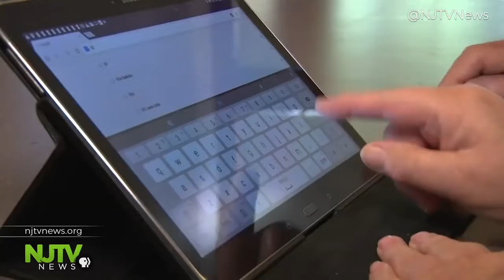SCAN Profile Story as seen on NJTV